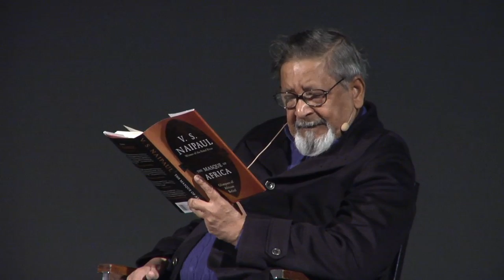V.S. Naipaul - The Masque of Africa: Glimpses of African Belief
V.S. Naipaul discusses his book, "The Masque of Africa: Glimpses of African Belief," presented by Harvard Book Store. Naipaul explores the effects of belief (indigenous animisms, Christianity, Islam, and mythical history) upon the progress of civilization in Africa. He is joined in conversation by his editor, George Andreou.

This talk took place on October 22, 2010.